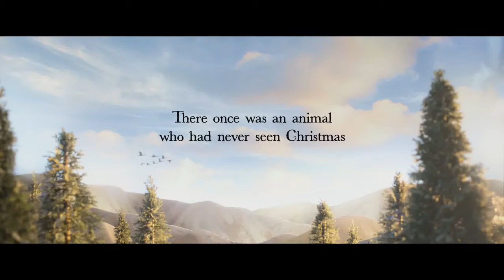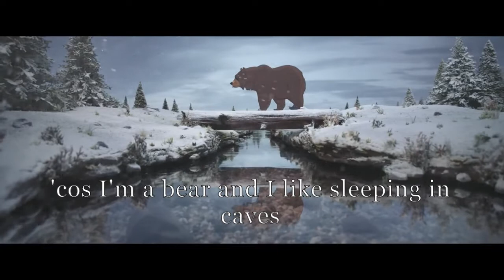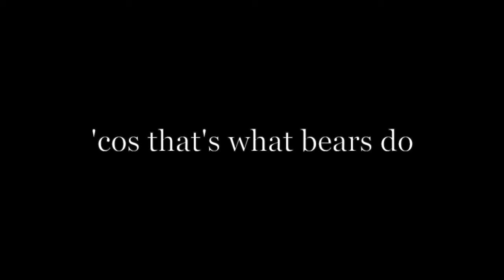John Lewis Bear and Hare Advert 2013 | Somewhere Only We Know Literal Cover